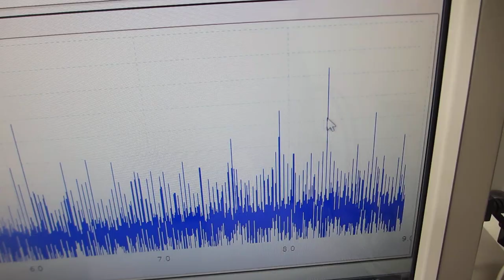表面弾性波の相互作用を確認する実験